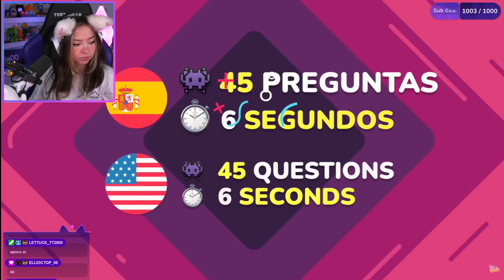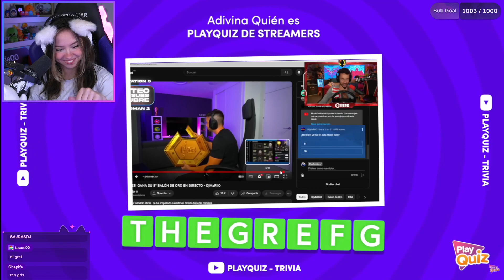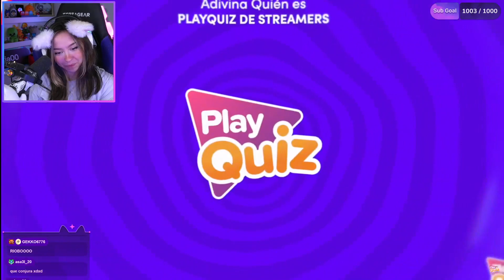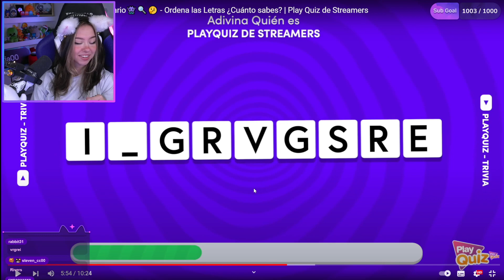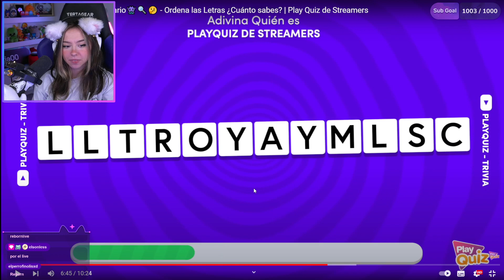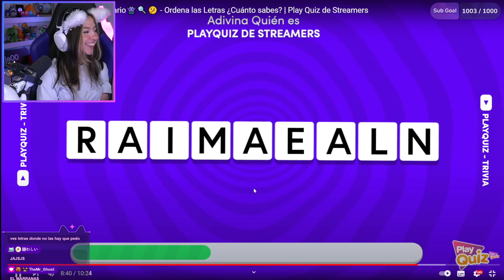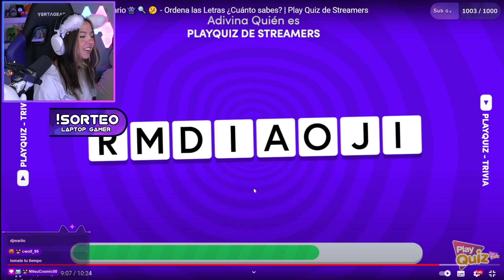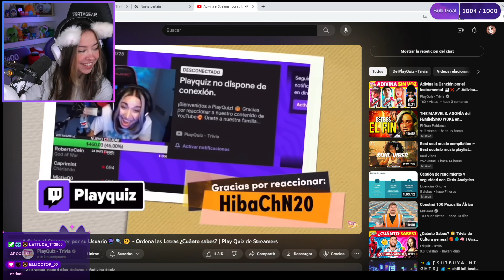Mictia REACCIONA a Adivina el Streamer por su Usuario👾🔍🤔 - Ordena las Letras ¿Cuánto sabes?